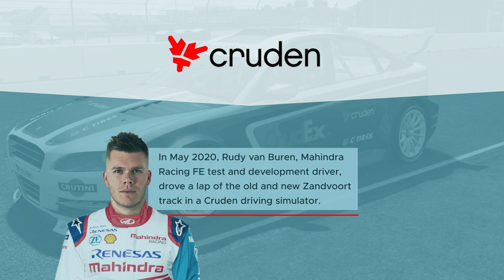A lap of the 2020 Zandvoort Circuit by Cruden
A lap of the 2020 Zandvoort Circuit, showing the effect of the changes by lap time.

July 5th 2020 marks the return of F1 to our screens as the delayed and shortened season gets underway in Austria. As a Dutch company of motorsport fans, the Cruden team was so disappointed to see the first Dutch Grand Prix in 35 years fall victim to the Coronavirus. We know this track down to every last millimetre and had already modelled the track with its 2020 adaptations for our F1 customers. So, sit back, experience the new track, and see how 2.46 seconds has been shaved off the lap time, with Mahindra Formula E test and development driver, Rudy van Buren, at the wheel of a GT car.